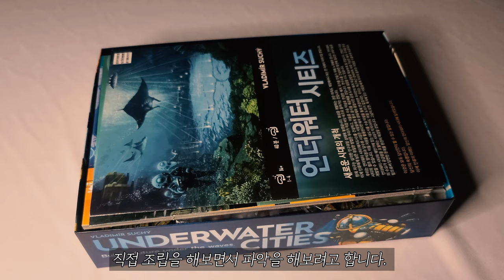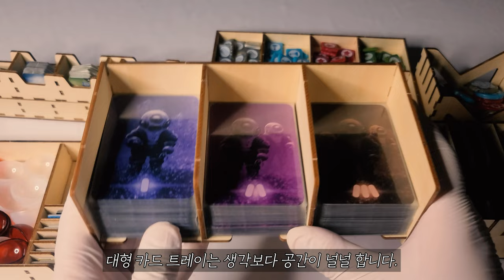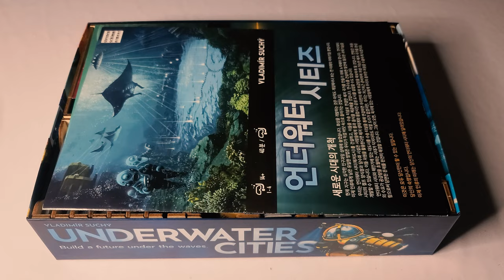⚓ 언더워터 시티즈, 대만산 오거나이저로 원박 가능?? ⚓